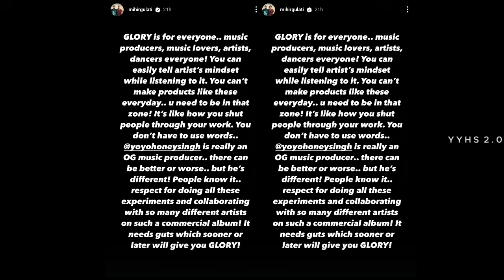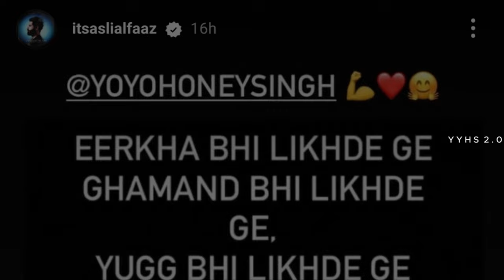JATT MEHKMA SONG TEASER SOON 🤯 | YO YO IN HARIDWAR | ALFAAZ DISS COMING? | GLORY | YO YO HONEY SINGH